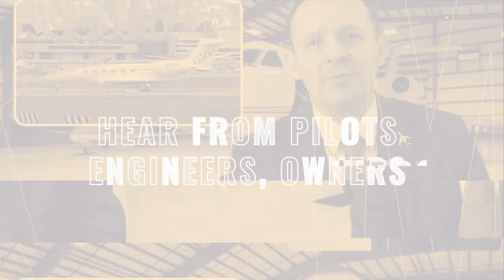COVID-19 & Healthy Air Travel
In this episode of Biz Jet TV, Fabrizio Poli virtually travels to Las Vegas to meet with health expert and modern-day Leonardo da Vinci, Markus Rothkranz. Markus shares his journey to natural health and the secret to healthy traveling...

You can also follow Fabrizio Poli on his Quantum Action channel, all about thinking outside the cube: